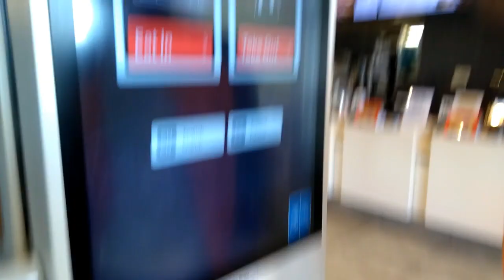Epic Vlog 28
Yoooooo what's going on guys, you already know this vlog is gonna be LIT AF! STAY EPIC MY FOLLOWERS